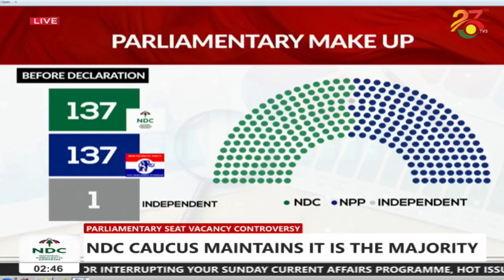We are aware of the military deployment to Parliament on Tuesday - NDC Caucus Media address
We are aware of the military deployment to Parliament on Tuesday - NDC Caucus address with the media